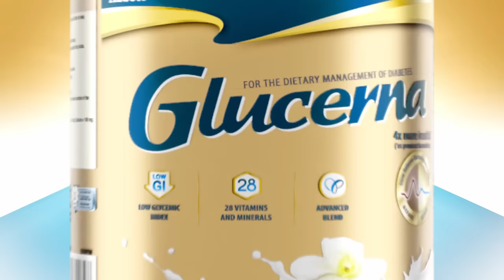Glucerna helps stabilize blood sugar up to 90% of the time!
Glucerna is high in trivalent chromium. With 4x more myo-inositol vs previous formulation, it's scientifically shown to help achieve blood sugar goals better vs. standard formula as part of type 2 diabetes management program with a balanced meal and healthy lifestyle.

PH.2024.45349.GLU.1 (v1.2)
ASC A0086P020124G